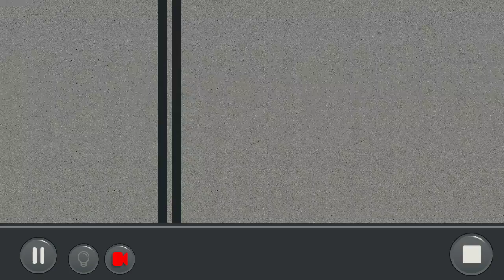by Amneaser1974: Puzzle Mode Community level: 1.2.3.4(created by jebm27)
Machinery - Physics Puzzle ( Puzzle Mode) Community level: 1.2.3.4